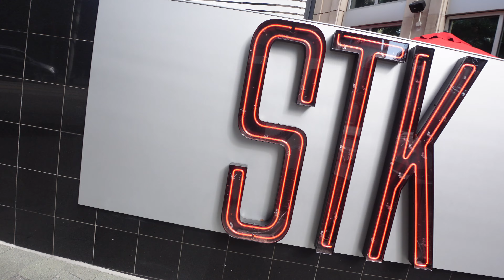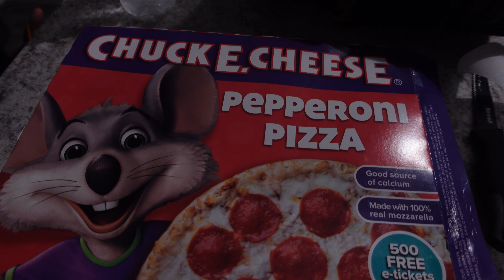LIFE IN MY THIRTIES | POWER OUTAGE | COME TO A NETWORKING EVENT WITH ME | THE ALCOHOL SNUCK UP ON ME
Hey My Shady Babes 🕶️🕶️🕶️!

If you are a RETURNING SUBSCRIBER. Hey Girl Hey! Welcome Back Hun! 💋
If you are NEW to my CHANNEL. Hey Girl Hey! Come Join the Shady Babe Family! We would love to have you. 💋

Don't forget to chat with me in the comment sections below.

OMG WE HIT 3K!THANK YOU! THANK YOU! THANK YOU!!!
Lets run these watch time hours up. Check out my 2023 Vlogs.
LET'S STAY CONNECT:
MY FAVORITE MOTIVATIONAL QUOTE:

"If you aim at NOTHING, You will hit it EVERY TIME"
-Zig Ziglar

selfcare